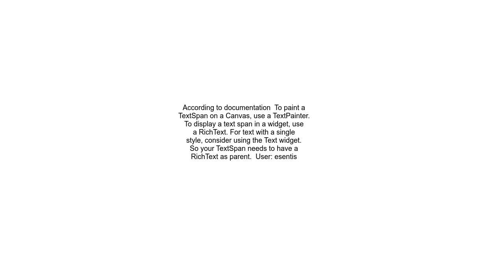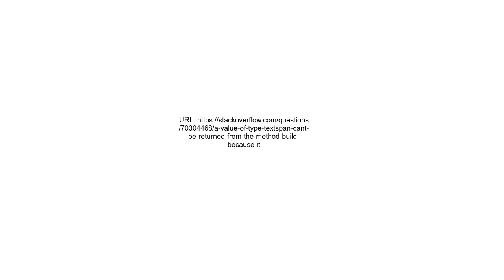A value of type &#39;TextSpan&#39; can&#39;t be returned from the method &#39;build&#39; because it